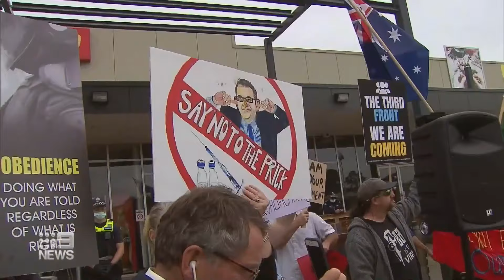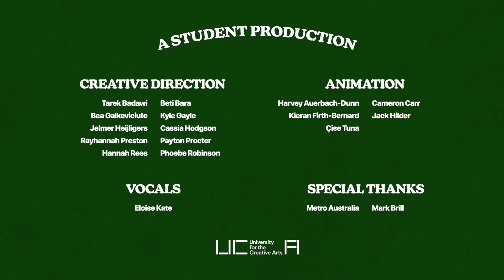Dumb Ways to Spread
Animators:
Cameron Carr @superwolfman
Harvey Auerbach-Dunn: @apinatawithahat
Kieran Firth-Bernard: @KFBanimation (Twitter)
Jack Hilder: @tnbiscuits_official
Çise Tuna: @cise.doodles

Creatives:
Tarek Badawi: @tarekbadawi1
Beti Bara: @above.and_beaond
Bea Galkeviciute: @b.e.a.creative
Kyle Gayle: @_KyleCornered
Jelmer Heijligers: @dhrjelmer
Cassia_Hodgson: @ca.s.s.ia
Rayhannah Preston: @rayhannah.creative
Payton Procter: @paytonprocter.design
Phoebe Robinson: @phoeber.creative
Hannah Rees: @hannah_rees_creative